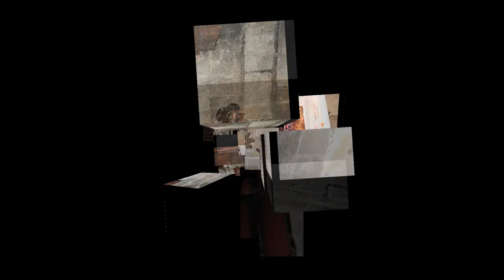Basílica dels Sants Màrtirs Just i Pastor Barcelona ☕ HD 1080p